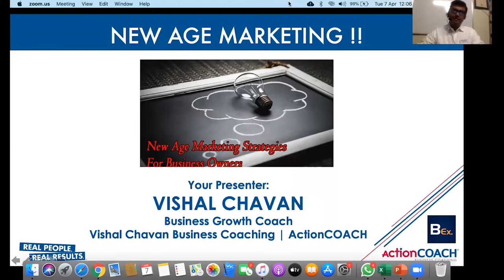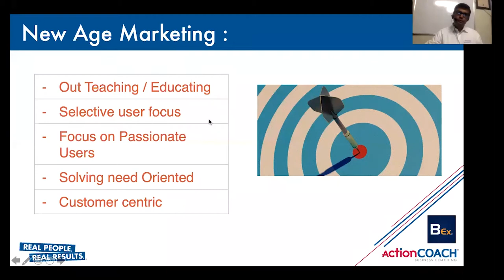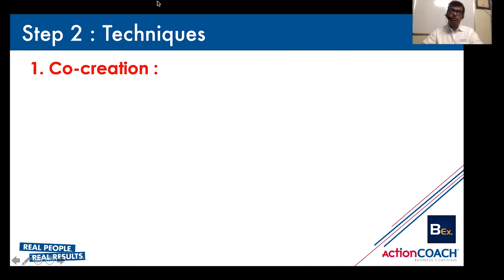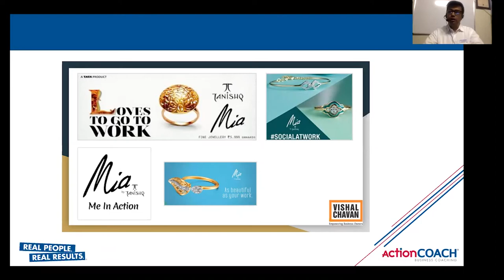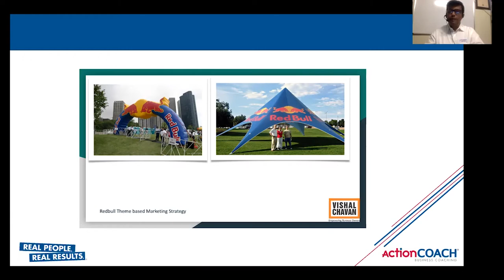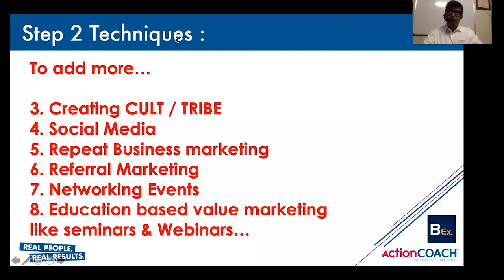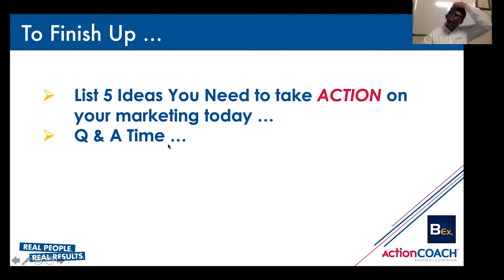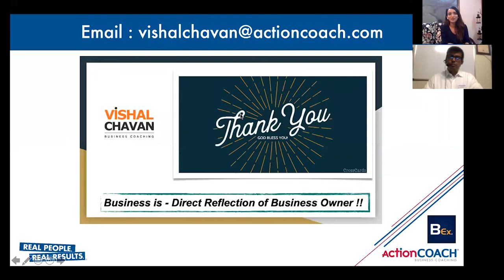New Age Marketing | BEx Ask The Mentor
Key points of discussion:

·         Understanding what is new age marketing

·         Why we should adapt new age marketing?

·         What are new age marketing techniques?

·         Examples and benefits of new age marketing techniques